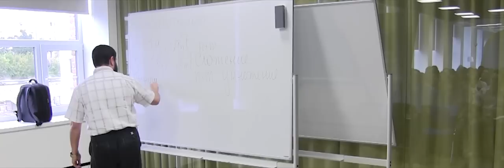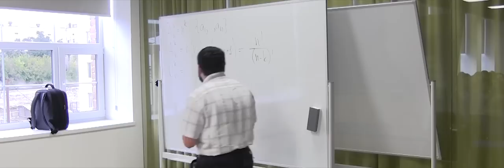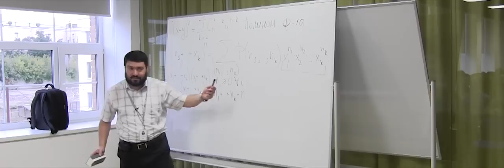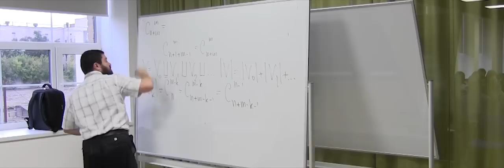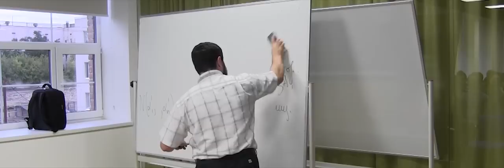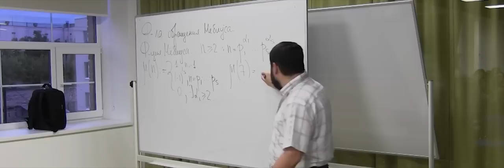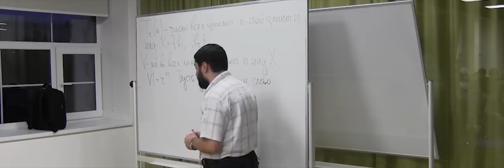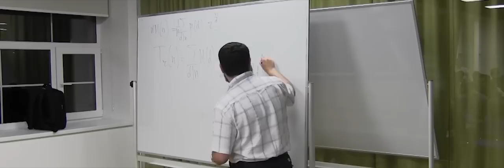001. Основы перечислительной комбинаторики - А.М.Райгородский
курс: "Дискретный анализ и теория вероятностей"